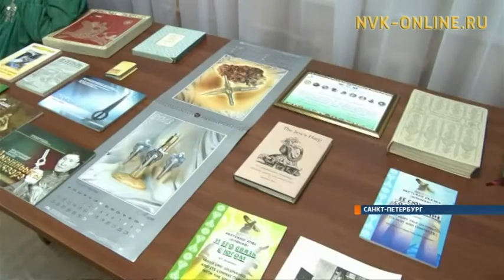В Санкт-Петербурге отметили День Олонхо и День Хомуса